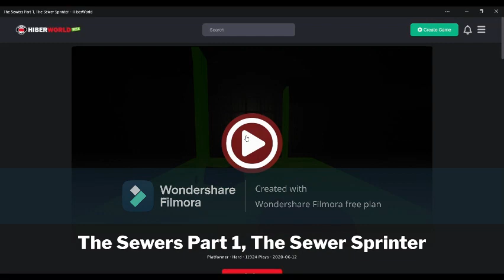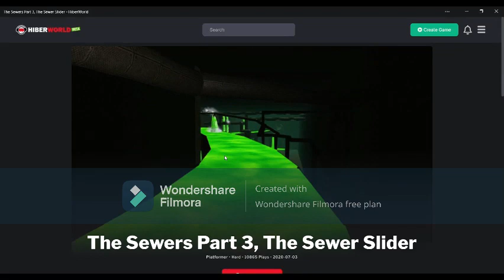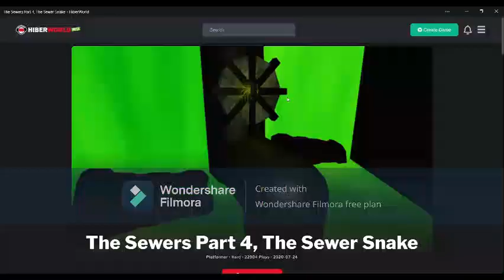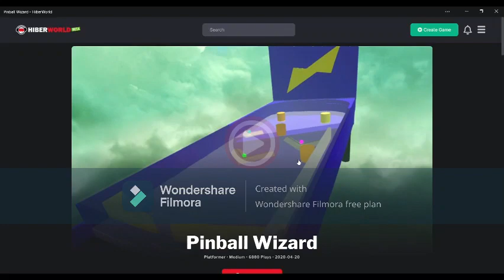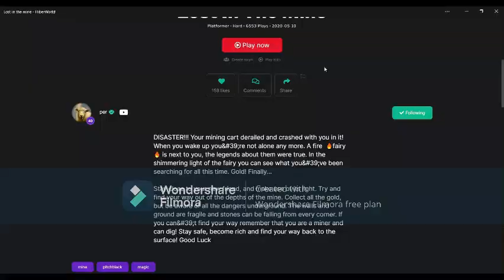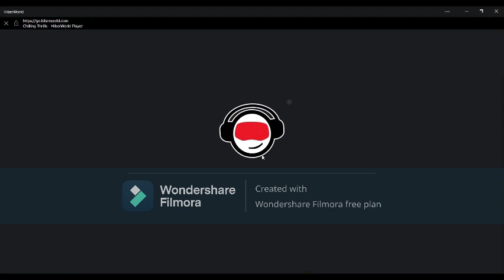trying out games by per